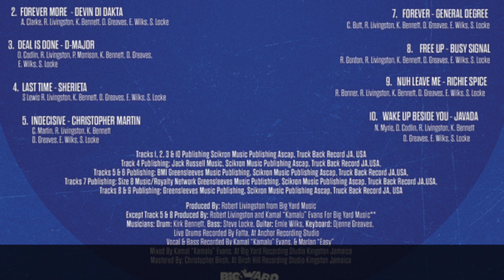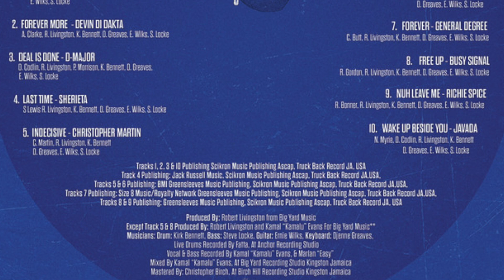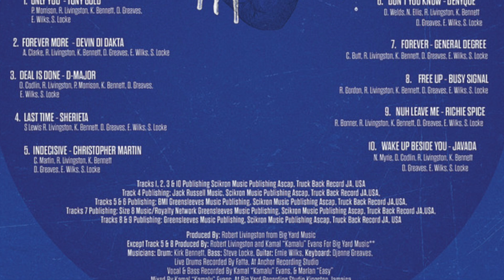COLD HEART RIDDIM MIX 2023 Timeless Reggae and Dancehall - Christopher Martin, Busy Signal and more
Cold Heart Riddim 2015 - Timeless - (full promo) -  Big Yard Music Group

Follow on SoundCloud, Instagram & Youtube for the best dancehall, reggae, roots, roots rock reggae, culture, dub, timeless and trending Riddim mixes and selections